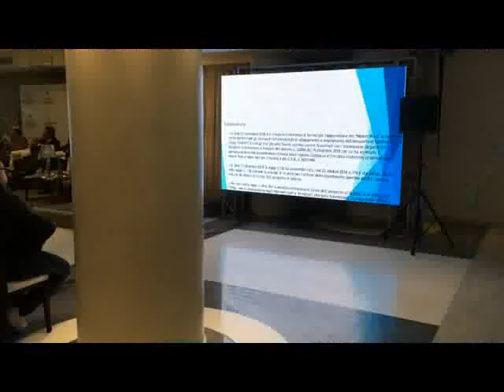INT ZUCHTRIEGEL AEROPORTO 22FEB